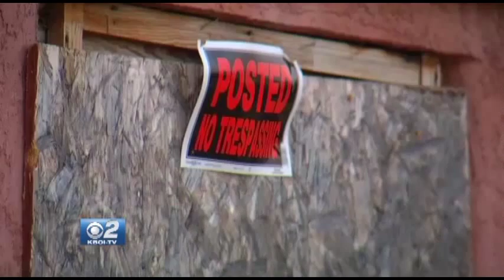Investigators Suspicious of Boise Fire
This morning's fire is the 5th in this area in the last three months.